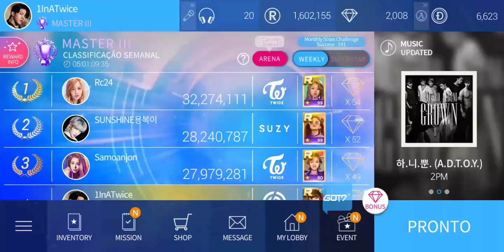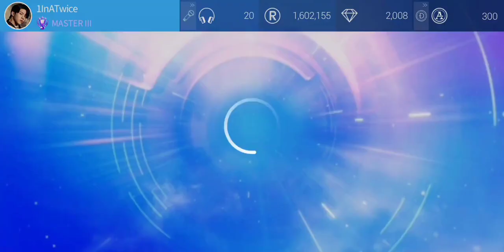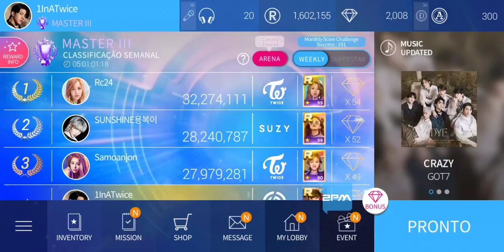SUPERSTAR JYP | Opening 9 VIP LIMITED PACKS!! [Arena Month: #1]